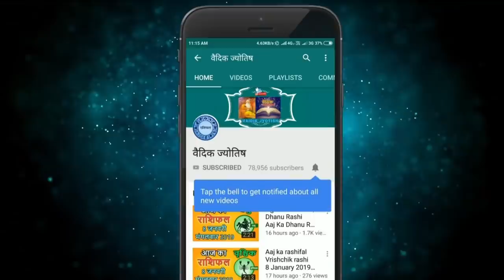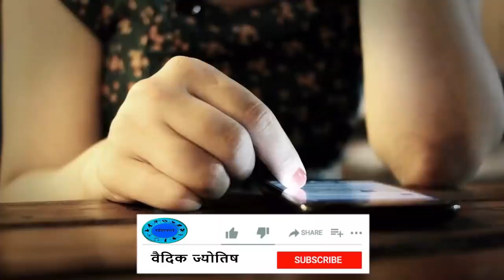कन्या राशि 1 नवंबर रविवार | Aaj Ka Kanya Rashifal | Kanya Rashi 1 November 2020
1 November kanya rashi
kanya rashiJuly 2020
Dainik Rashifal,Horoscope,Astrology
1  नवंबर   कन्या राशि
आज का राशिफल कन्या राशि
कन्या राशिफल